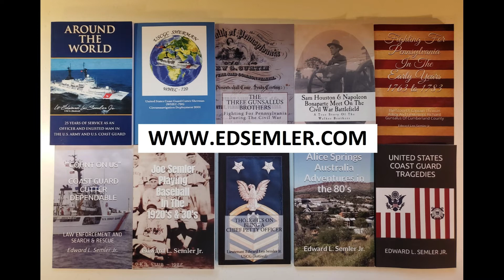British Submarine Amphion Class Submarine 1957 In The Bahamas With Snorkel Mast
This video was digitized from a reel of 8mm film with no markings. It was with some other reels from the mid 1950's taken in the Bahamas. This film did have a manufacture date of 1957, so probably from 1957 or 1958. Appears to be a British Amphion Class Submarine. I can't make out a name or hull number.
If you can add to this video, please comment.